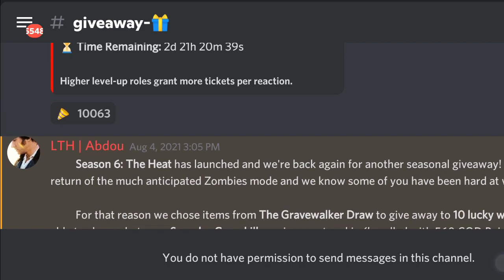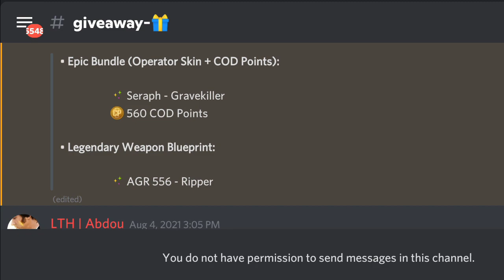*Free*how to get Free Legendary Skin in Call of duty mobile (Giveaway)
Hello Guys In today's video I Show you guys how to get Free Legendary Skin in Call of duty mobile so make sure to watch this Video Till the end

Thanks

Solved Quarries:
cod mobile free legendary skin
call of duty mobile free skin
call of duty mobile free legendary skin
how to get free legendary skin cod mobile
call of duty mobile season,
cod mobile 2nd anniversary
call of duty mobile 2nd Anniversary
cod mobile 2nd anniversary rewards